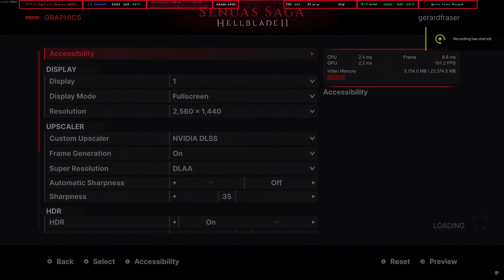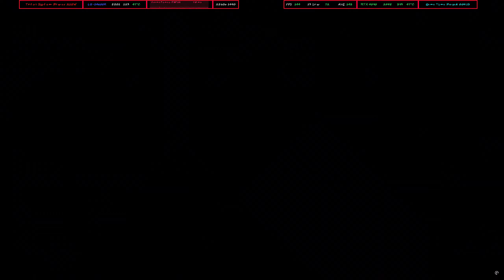Senua’S Saga Hellblade 2 Rtx 4090 Intel 14600K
Games looks so good and plays ok at the start,I am going to stop playing and wait till my new sony bravia 9 is delivered.

♦ CPU - Intel 14600K With MSI MAG Core Liquid 360R V2
♦ RAM -Patriot Viper Venom DDR5 32GB CL32 7000MT's
♦ Mobo - ASUS Rog Strix Z-790 DDR5 (BIOS 1801)
♦ DSP -GIGABYTE HDR G27QC 27" 165Hz  Curved Gaming Monitor
♦ PSU - Thermaltake Toughpower GF3 1200W ATX v3.0